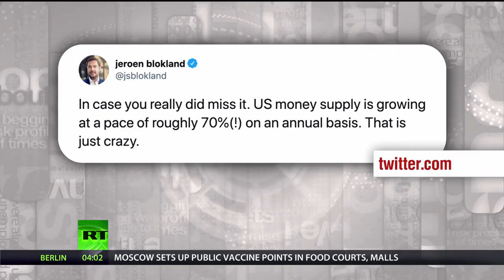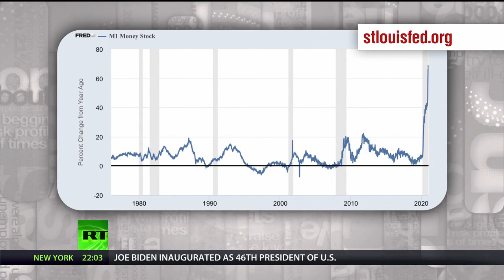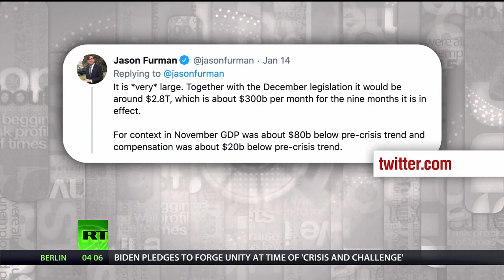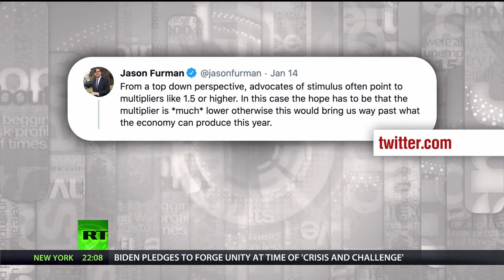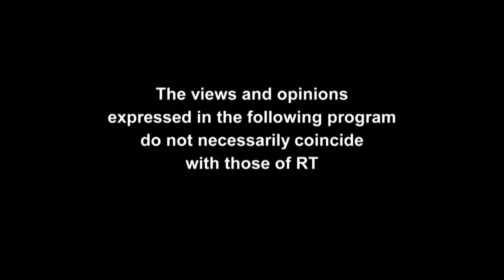A Very Large Stimulus Package - Keiser Report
Keiser Report

We Ran Out Of Countries To Invade, So We’re Going To Invade Ourselves

In this episode of the Keiser Report, Max and Stacy look at the very large stimulus package the Biden Administration hopes to pass.

In the second half, Max chats with Gerald Celente of TrendsResearch.com about the year everything changed.

RT (Russia Today) is a global news network broadcasting from Moscow, London, Paris and Washington studios to over 100 countries. RT is the first news channel to break the 1 billion YouTube views benchmark.